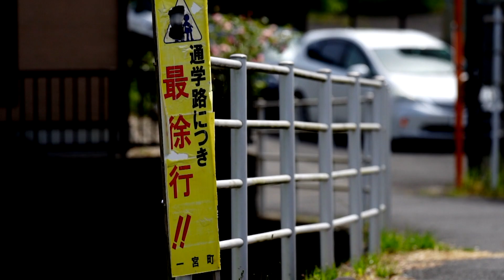【サーフィンはイメージ第二弾】スケボーに乗って波を駆け抜ける！”煉獄杏寿郎コスプレ編”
サーフィンはイメージ第二弾！！

動画撮影
プロカメラマン　飯田健二

【必見】2021最新ソフトボード＆ショート＆オルタナティブボード他多数ご紹介!!

【奇跡が起こる！？】プロサーファーなら浮き輪でも波に乗れるのか検証してみた

【誰でもできる】簡単なボディーボードの遊び方からサーフィンまでやってみた